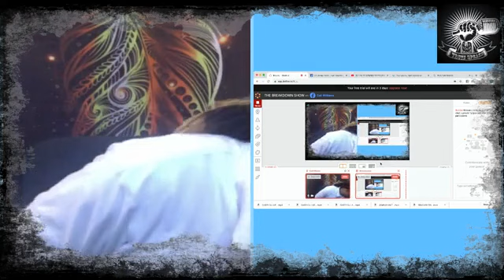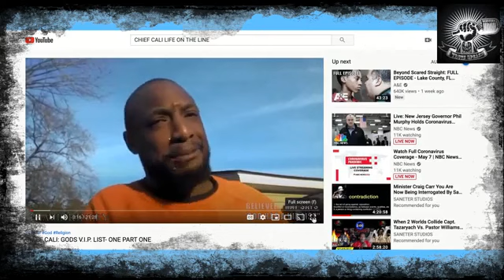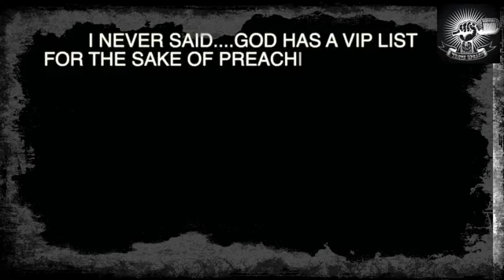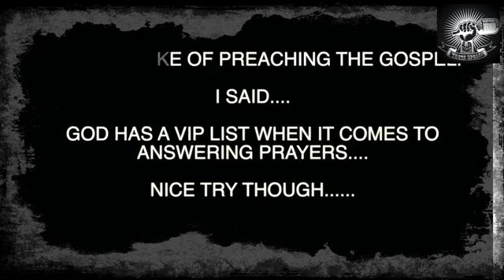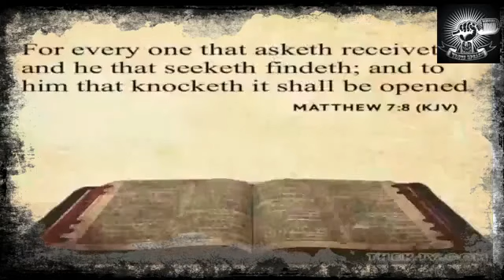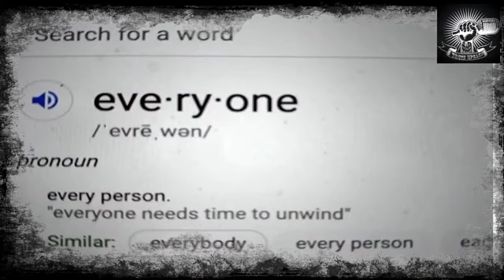CHIEF CALI: THE BREAKDOWN FB LIVE PART 2